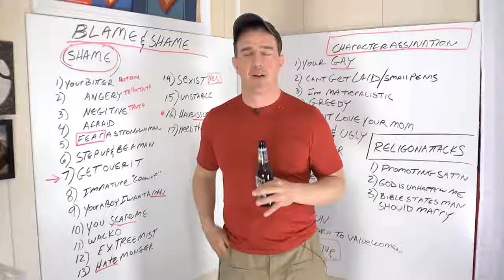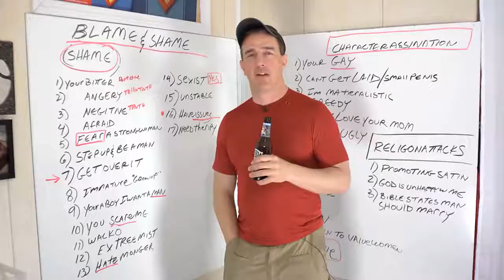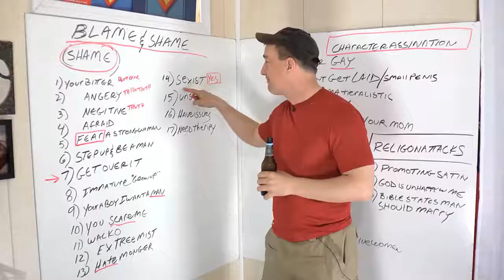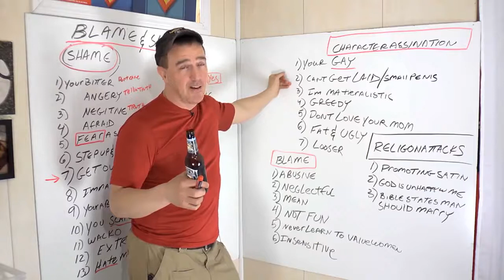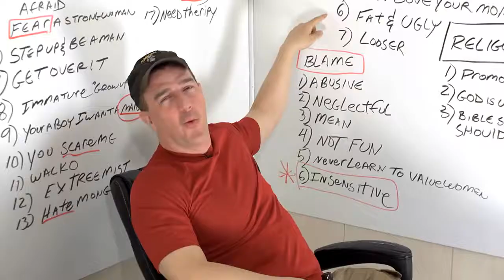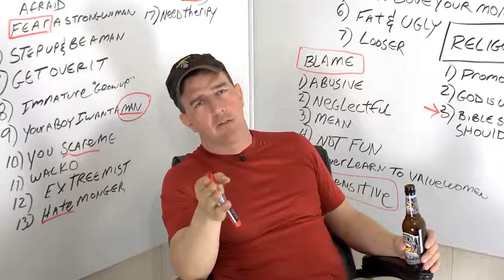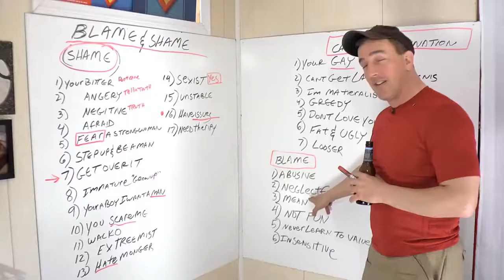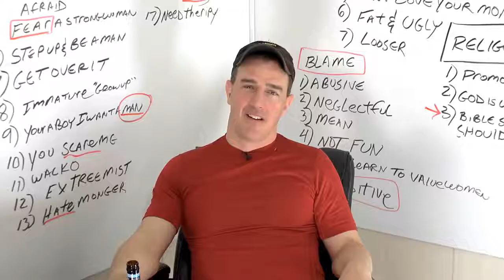Answering Hate Mail | Popp Culture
In this special one-year celebration episode called "Blame and Shame," we take the highlights from a year of feminist hate mail, and answers back in typical Badd Popp style.

Download "The Jericho Files, Book 1: Killer of Killers" by Popp

Redonkulas.com Productions
29488 Woodward Avenue, Unit 407